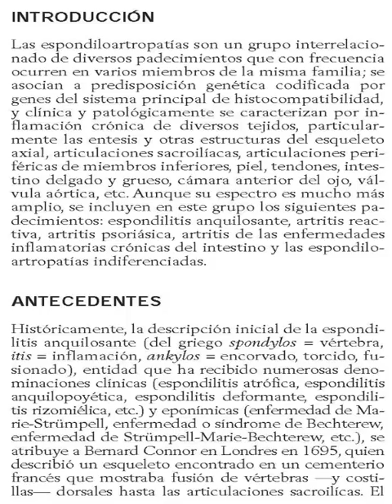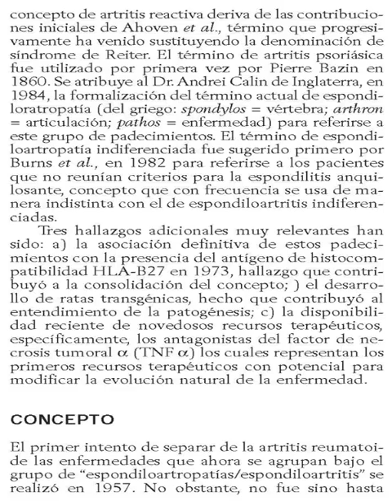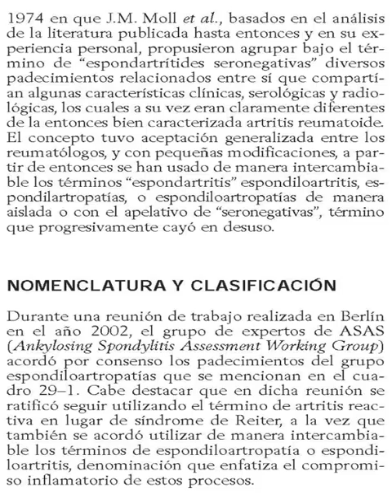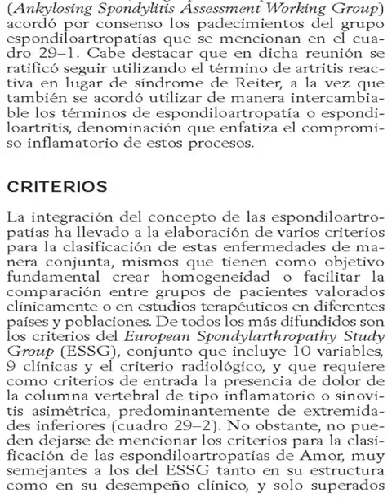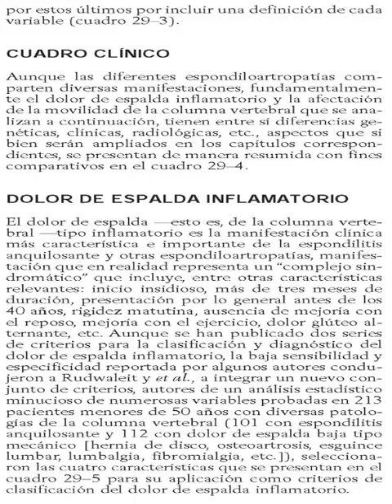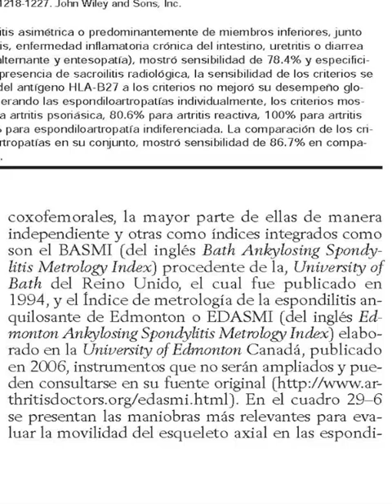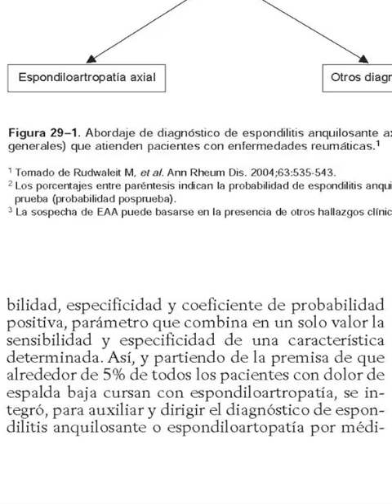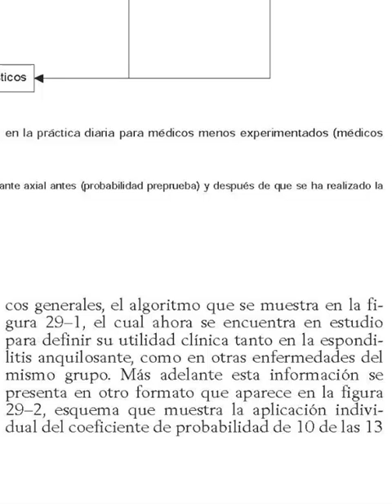ESPONDILOARTROPATIAS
Lectura rápida del capítulo en celular